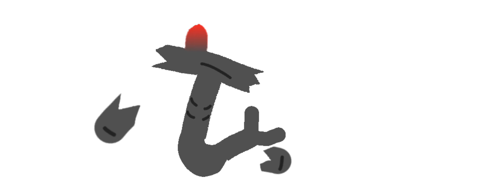Alphabet Distritruído e Machucado!!!!